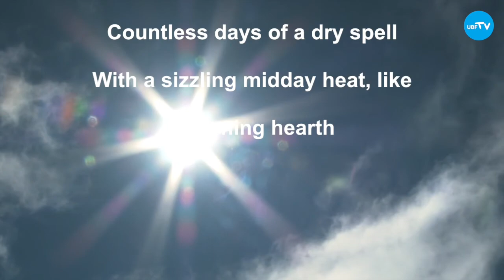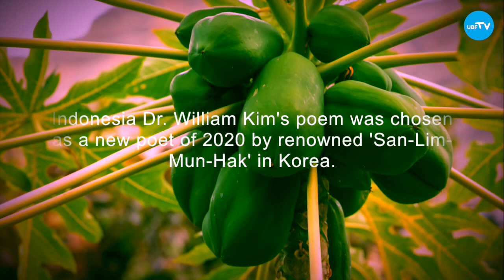Short Poem - Papaya Tree by Dr. W*illiamKim (Indonesia) (English)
UBF TV (University Bible Fellowship)

UBF Headquarters in Chicago